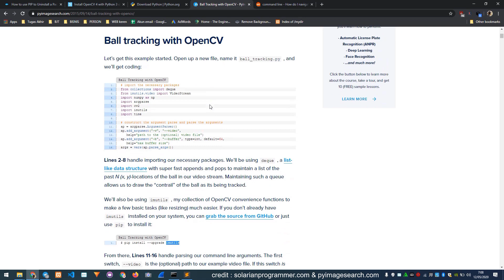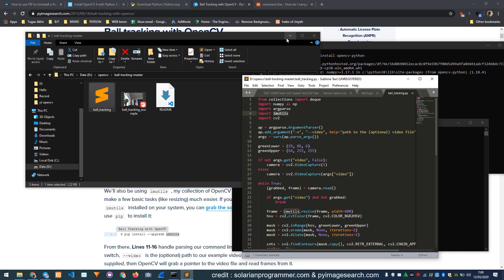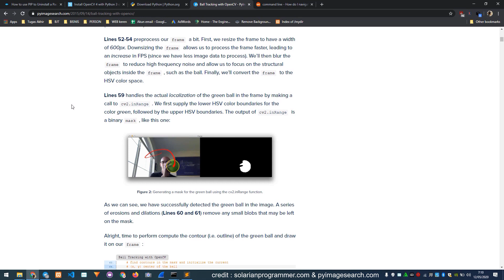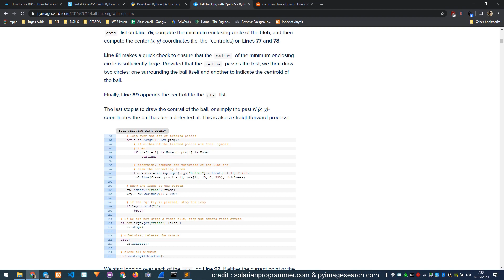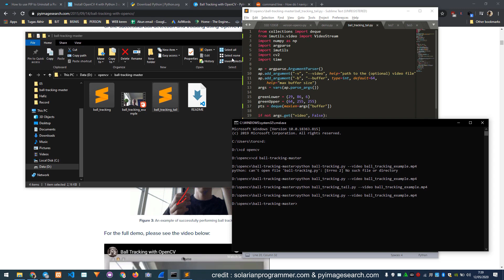[FREE SOURCE CODE] Simple Ball Tracking OpenCV Python - Indonesia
Audio
- Mic Boya BY-M1 Clip On
- Xenyx 302USB